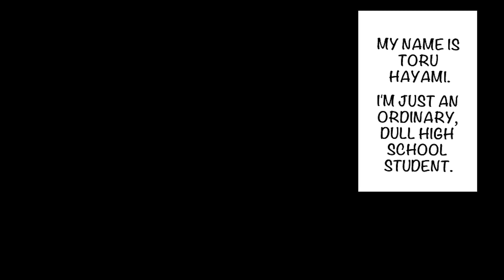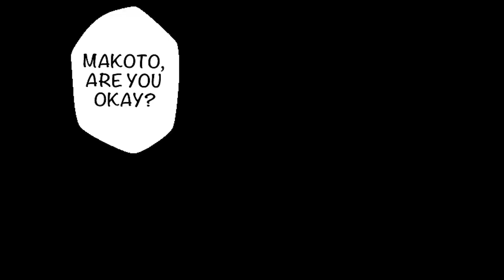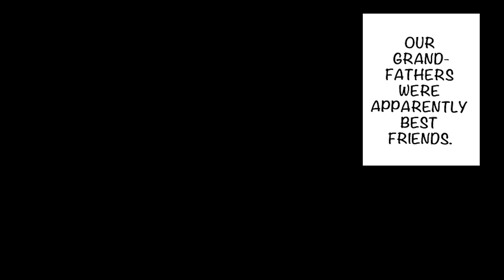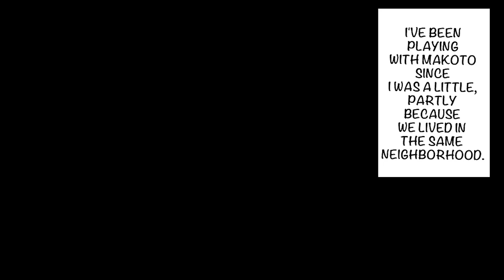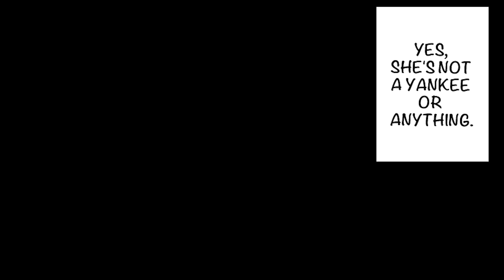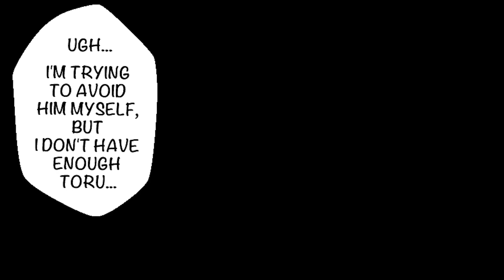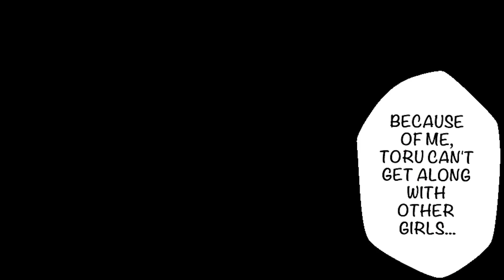【Manga】The Strongest Beautiful Yankee Girl in My School Is Actually My Fiancée.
【Manga】I Lied To A Beautiful Girl Who Made Fun Of Me And Told Her I Had A Fiancée.

【Manga】A hot girl in my class was taking shelter from the rain in the park, so I gave her a bath.

We are currently looking for someone to be our voice actor.